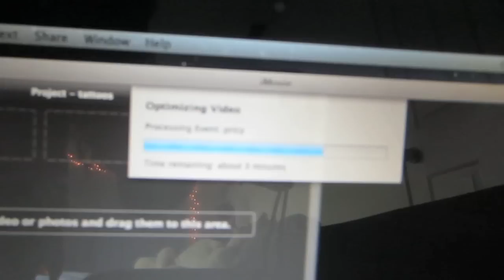ME ESCUPISTE EN LA CARA!!!! (02/20/13) Día 304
Nuestro Instagram:
heyitspriguel